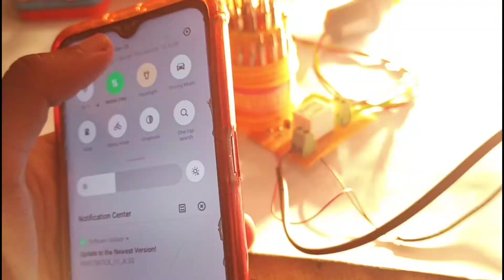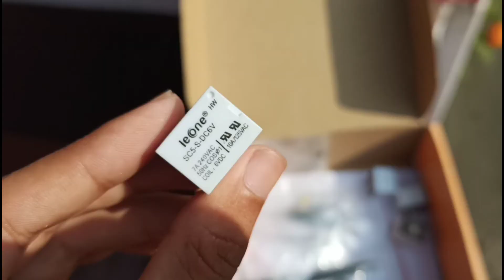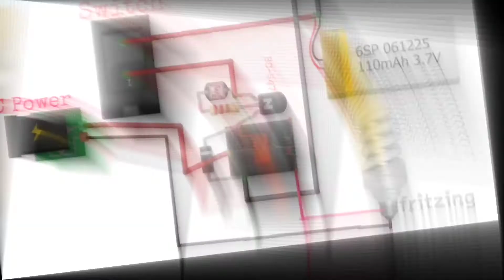How to make Smart Street Light ||How to make street light circuit ||DIY Street Light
𝐇𝐞𝐥𝐥𝐨 𝐆𝐮𝐲𝐬 𝐈𝐧 𝐭𝐡𝐢𝐬 𝐯𝐢𝐝𝐞𝐨 𝐈 𝐰𝐢𝐥𝐥 𝐬𝐡𝐨𝐰 𝐲𝐨𝐮 𝐡𝐨𝐰 𝐭𝐨 𝐦𝐚𝐤𝐞 𝐚 𝐬𝐦𝐚𝐫𝐭 𝐬𝐭𝐫𝐞𝐞𝐭𝐥𝐢𝐠𝐡𝐭. 𝐓𝐡𝐢𝐬 𝐢𝐬 𝐚 𝐬𝐦𝐚𝐫𝐭 𝐥𝐢𝐠𝐡𝐭 𝐰𝐡𝐞𝐧 𝐢𝐭 𝐢𝐬 𝐚𝐭 𝐧𝐢𝐠𝐡𝐭 𝐧𝐨𝐰 𝐭𝐡𝐞 𝐥𝐢𝐠𝐡𝐭 𝐰𝐢𝐥𝐥 𝐭𝐮𝐫𝐧 𝐨𝐧 𝐚𝐮𝐭𝐨𝐦𝐚𝐭𝐢𝐜𝐚𝐥𝐥𝐲 𝐚𝐧𝐝 𝐚𝐟𝐭𝐞𝐫 𝐝𝐚𝐲 𝐢𝐭 𝐰𝐢𝐥𝐥 𝐭𝐮𝐫𝐧 𝐨𝐟𝐟 𝐚𝐮𝐭𝐨𝐦𝐚𝐭𝐢𝐜𝐚𝐥𝐥𝐲 😊 .